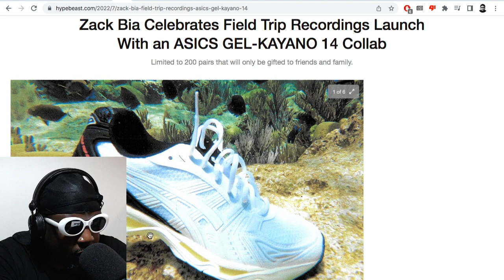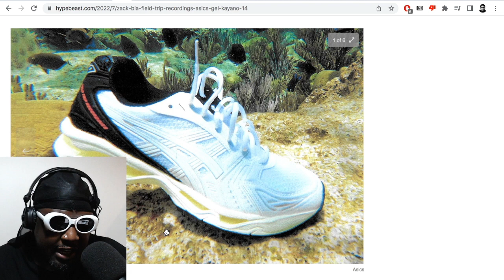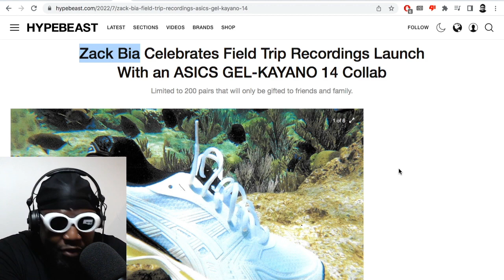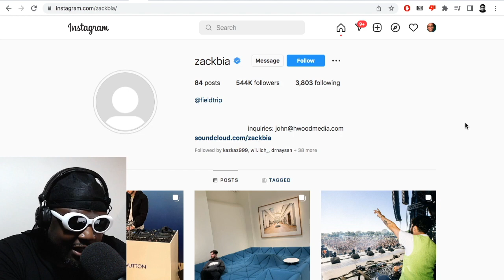Why i HATE the Zack Bia designed ASICS GEL-KAYNO 14’s